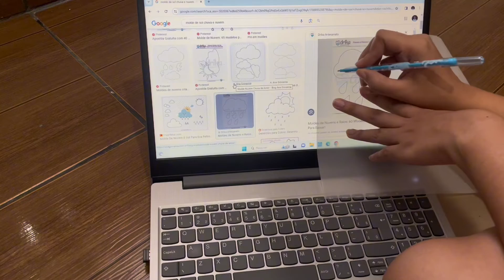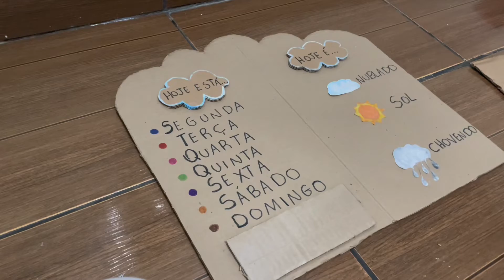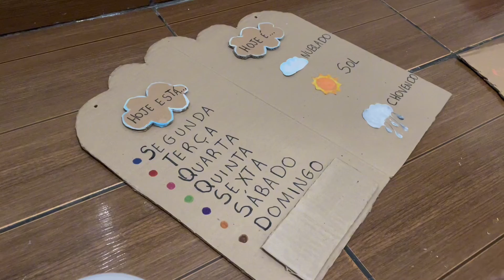Calendário para sua sala de aula de papelão | Super simples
calendario pedagogico professora pedagogia saladeaula calendariopedagógico Esse calendário simples e completo vai te ajudar na sua rotina em sala de aula.
Os materiais são um pedaço de caixa de papelão, canetinhas, tesoura, cola e criatividade.
Fala se não fica uma graça?!

Se inscreve e não perde nem um pouquinho desse tema essencial, que é a educação!